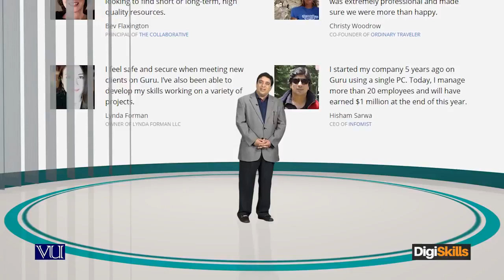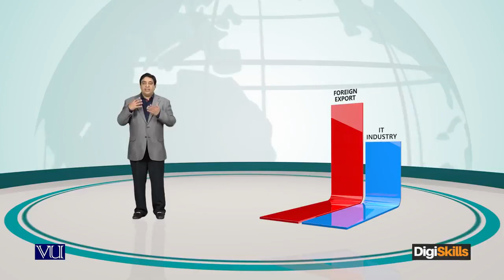Freelancing lecture 1 1 - About Me: Who am I?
This is 1 part of 1 week lecture's which is about to sir hisham sarwar intro